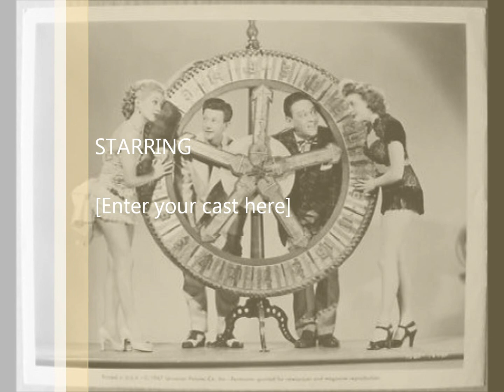Donald O'Connor Attempt Tribute (please read description!)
I have never made a video before and this was made spontaneously without a moment's thought. I am well aware that it is pretty bad and all, and I didn't enter the director at the end and stuff, but I tried. Don't hate me if you hate it!